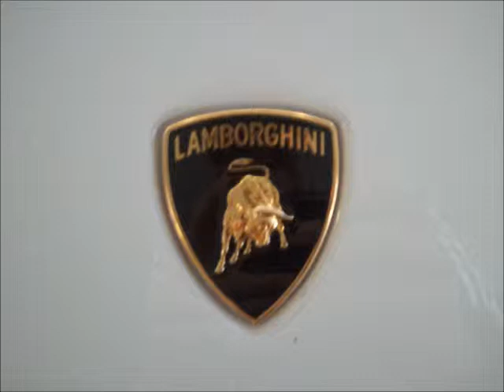lamborghini gallardo lp560-4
lamborghini gallardo lp560-4 a marseille